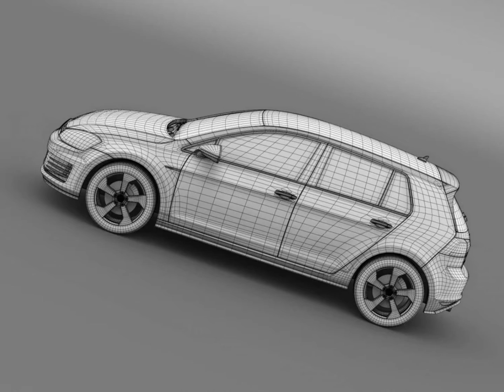3D Model Volkswagen Golf GTI 5 door 2015 at 3DExport.com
Download Volkswagen Golf GTI 5 door 2015 c4d, obj, 3ds, fbx at 3DExport.com

3D Models → Cars → Classic Cars → Opel Insignia OPC 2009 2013

Download Files:
Wavefront OBJ: obj 6.31 MB
3DS MAX: max 13.79 MB
Lightwave ver. 7: lwo 7.56 MB
Autodesk FBX: fbx 16.29 MB
Cinema4D: c4d 6.55 MB
3DS MAX all ver.: 3ds 7.36 MB
Maya: mb 12.65 MB